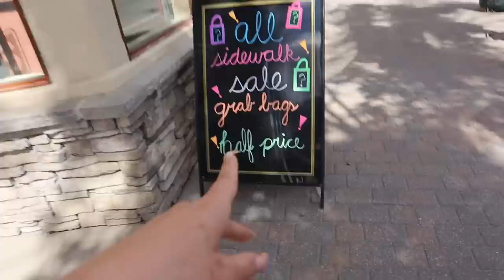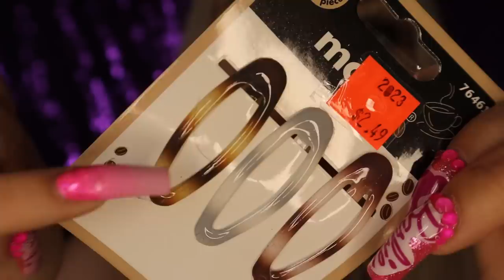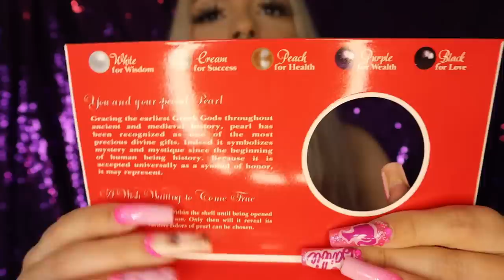opening RANDOM drugstore SURPRISE MYSTERY BAGS!!!!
My Links!